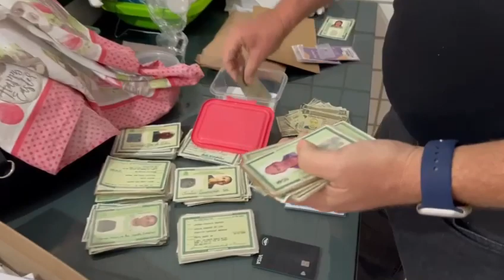Operação Simulatum: PF cumpre mandados de prisão e de busca e apreensão na Bahia e Pernambuco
A Polícia Federal deflagrou, na manhã desta quarta-feira (14/09/2022), a Operação Simulatum, com o objetivo de desarticular organização criminosa especializada na prática dos delitos e falsificação de documentos públicos (Carteira Nacional de Habilitação, Carteira de Identidade, dentre outros), bem como diversas fraudes Auxílio Brasil, FGTS (saque aniversário) e ao Auxílio Emergencial, os quais são pagos a parte da população mais carente do país.